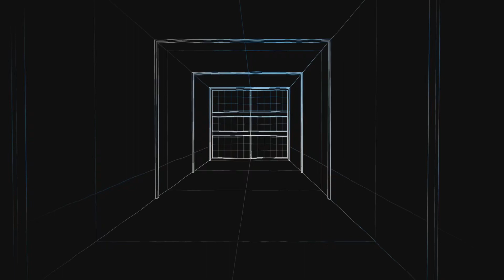FORTNITE - EVENT NA KTÓRYM MNIE NIE BYŁO PRZEZ KOLEJKE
Nazwa na discord:
Creeper YT Game㋡ # 7084

Link do instagrama:
creeper_yt_game ( yt mi usunął opcje dodawania linków zewnętrznych )